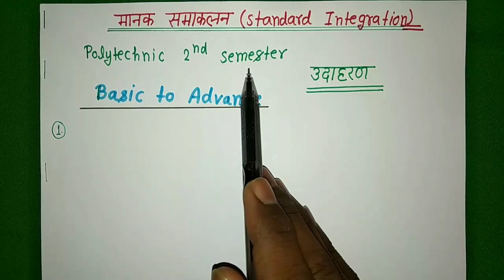समाकलन हिन्दी में.||Integration Basic to Advance|| Polytechnic second semester math for All Branch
अनुप्रयुक्त गणित(¡¡)
Applied Mathematics [¡¡]
                          विषय-सूची
अध्याय
                     खण्ड-1 : समाकलन गणित- ¡
                       (Integral Calculus - ¡ )

1.मानक समाकलन (Standard integration)
2.प्रतिस्थापन द्वारा समाकलन (Integration by substitution)
3.खण्डों द्वारा समाकलन (Integration by Parts)
4.आंशिक भिन्नों द्वारा समाकलन (Integration by partial Fractions)
5.विशिष्ट फलनों का समाकलन (Integration by special Functions)

                       खण्ड-2 : समाकलन गणित- ¡¡
                       (Integral Calculus - ¡¡ )

6.निश्चित समाकलन (Definite Integration)
7.समाकलन के अनुप्रयोग (Applications of Integration)
8.संख्यात्मक समाकलन (Numerical Integration)

              खण्ड-3 : द्वि-विमीय निर्देशांक ज्यामिति
  (Coordinate Geometry of Two Dimensions)

9.  वृत्त (Circle)
10.परवलय (Parabola)
11.दीर्घ वृत्त (Ellipse )
12.अति परवलय(Hyperbola)

            खण्ड-4 : त्रि-विमीय निर्देशांक ज्यामिति
 (Coordinate Geometry of Three Dimensions)

13.निर्देशांक , दिक् कोज्यायें एवं दिक् अनुपात (Coordinates, Direction Cosines and Direction Ratios )
14. समतल (Plane)
15.सीधी रेखा (Straight Line)
16.गोला (Sphere)

Integration most important question 2019 up board,
Integration sikhe matra 2 min me,
Integration Solve Easy ,
integration long question Easy solve,
VVI QUESTION Integration,
 Most important question Integration
integration trick
समाकलन के सभी महत्वपूर्ण सूत्र
समाकलन सीखे हिंदी में अब
समाकलन आसानी से हल करें
समाकलन के सभी सूत्र मात्र एक वीडियो में
समाकलन Basic to Advance
कमजोर स्टूडेंट समाकलन आसानी से हल करें
समाकलन के सभी सूत्र याद करें मात्र 2 मिनट में
कमजोर स्टूडेंट समाकलन के सूत्र याद करें
इसे नहीं देखोगे तो बहुत पछताओगे ।
समाकलन की धमाकेदार ट्रिक
polytechnic diploma second semester math
integration for second semester Polytechnic student
2019 Polytechnic math
diploma student  for integration